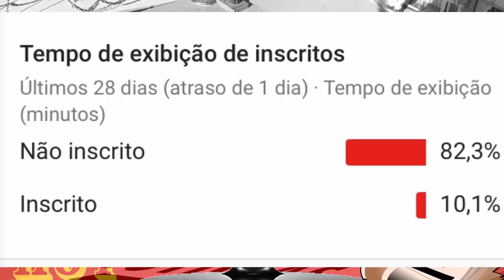SURPRESA EM ENQUETE DE QUEM VAI SER O CAMPEÃO DO BBB 19, PESQUISA DIZ QUEM VAI GANHAR O BBB 2019